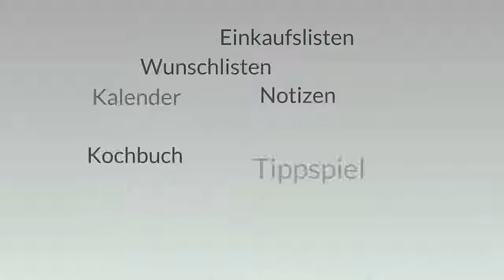SmartWe Home Imagetrailer